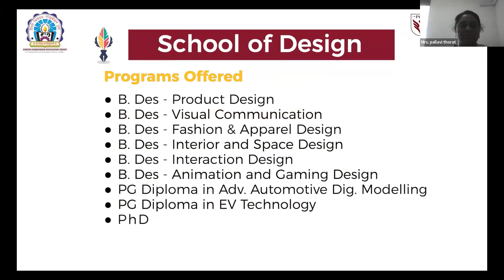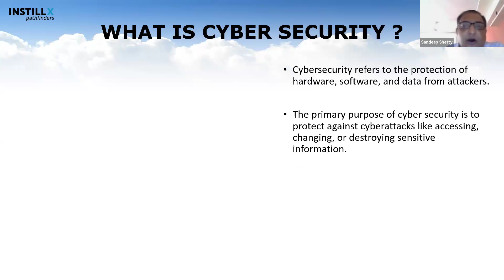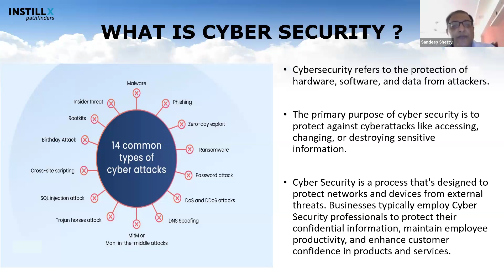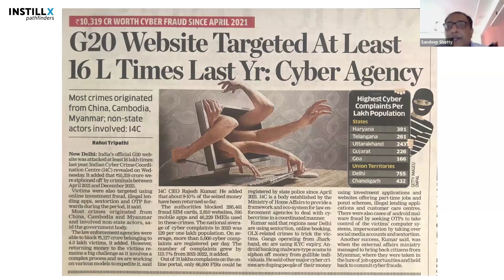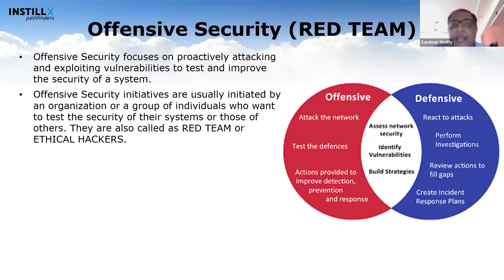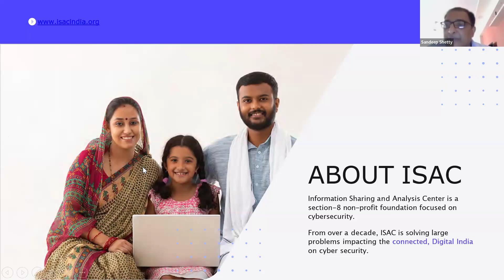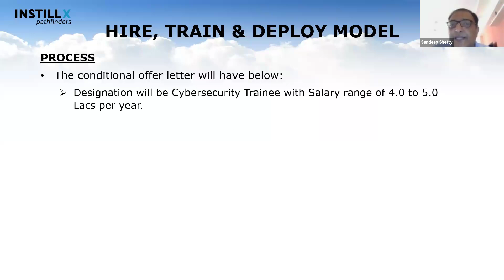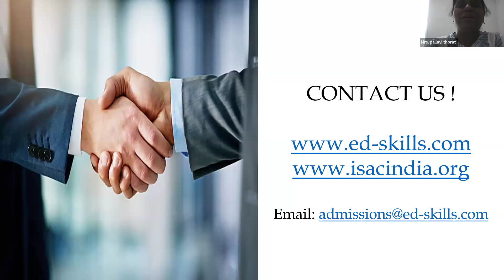Exploring New Age Careers in Cybersecurity | Insights from Mr. Sandeep Shetty (Founder - EdSkills)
Join us as we delve into the dynamic world of cybersecurity careers with Mr. Sandeep Shetty, renowned founder of EdSkills. In this exclusive session organized by PCET's Pimpri Chinchwad University, Mr. Shetty provides invaluable insights into the evolving landscape of cybersecurity professions. Discover the latest trends, skill requirements, and career opportunities in this high-demand field. Whether you're a student, professional, or simply curious about the future of cybersecurity jobs, this video is a must-watch! Don't miss out on the chance to learn from an industry expert and explore your potential in cybersecurity.
Watch now and take the first step towards a rewarding career in cybersecurity! Apply now for upcoming courses